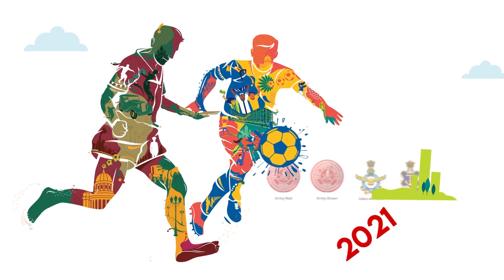Semi-Final 1 | Mohammedan SC Vs FC Bengaluru United | Match Highlights | Durand Cup 2021